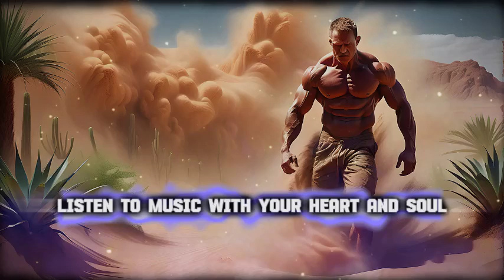Tracks | music for fitness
Welcome to [@My-Music-too] your ultimate destination for fresh beats captivating melodies, and the best in diverse music genres! Whether you're into pop rock edm or sports workout motivation music we’ve got something for every music lover. Tune in and let the music take over!

It is possible to provide this content

music,
tabata workout music,
exercise music background,
rocky workout music,
exercise music,
music cardio,
walking music workout,
workout instrumental music,
adrenaline music for workouts,
classical music for gym,
exercise workout music,
gym motivation songs,
motivational music,
motivational silent song,
music sport,
power music,
sports fitness,
workout background music,
music fitness,
Background Music,
dance workout,
Pop Music,
Popular Music,
My Music too,
music remix
silent music
silent song
silent night song
silent night piano
yamaha silent piano
Celtic Woman Silent Night
Mahalia Jackson's Silent Night
silent night harmonica
silent night music
Silent Night easy piano
Hindi silent song
kannada silent song
silent night instrumental
Carrie underwood's silent night
marathi silent song
silent movie music
silent night violin
silent film music
silent background music
Silent Night Piano letters
Kawai silent piano
new silent song
Silent Night is a song for the world
yamaha silent piano price
needtobreathe silent night
silent night flute
silent music mp3
silent night trumpet
the silent song
yamaha b1 silent piano
silent night music box
silent instrumental music
silent night piano music
silent night lds
yamaha b2 silent piano
silent music for study
yamaha u1 silent piano
silent night clarinet
Silent Night Choir mp3
The Piano Guys Silent Night
Silent Hill piano song
Silent Night instrumental piano
silent night duet
Silent Night alto sax
Silent Hill theme piano
Silent Hill Promise piano
silent morning song
silent movie music free
Silent Night in c
silent night saxophone
fitness tracks
workout music
gym music
workout music workout
workout music gym music
workout music training music
Zumba music
workout music
youtube workout music
gym music
gym motivation music gym workout music
Christian workout music
workout music motivational music
walking music personal fitness trainer walking music
gym motivation music
Zumba dance music
Tabata workout music
80s workout music
cardio music
workout motivation music
tomtom spark
Mamma Mia dance workout
hip-hop workout music
workout music
good workout music
best gym music
gym music
background music for exercise
music aerobic
workout music videos
senior exercise music
workout mixes
music stretching
workout music mixes
workout music downloads
music fitness
Zumba music
Fitbit sense Spotify
Tomtom Spark 3 cardio music
rocky workout music
90s workout music
fit girl music
best workout music
exercise music
workout music running
fitness music
free workout music